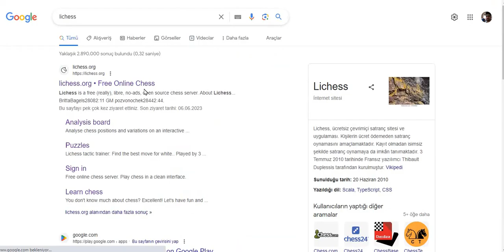Lichess - Bulmaca Temaları